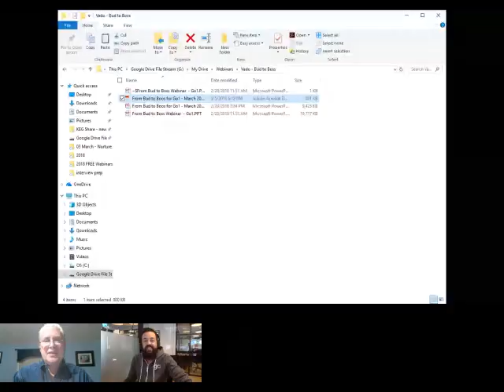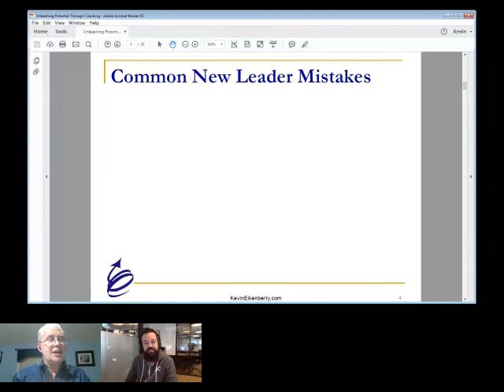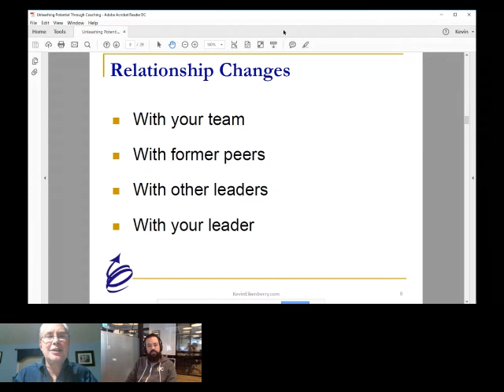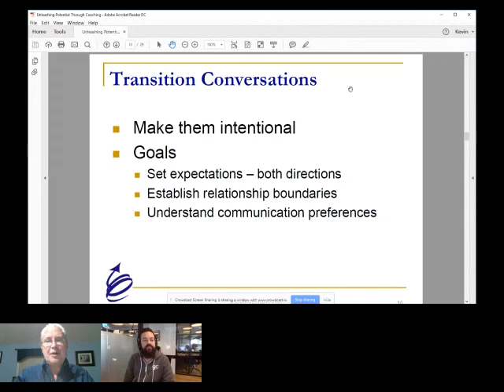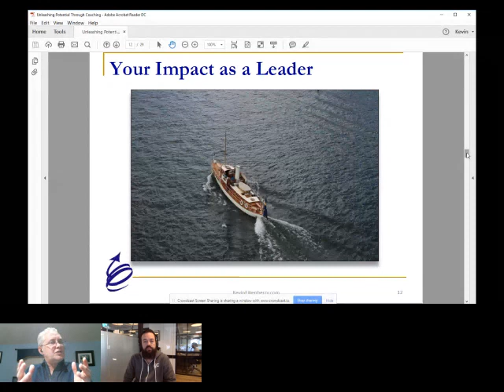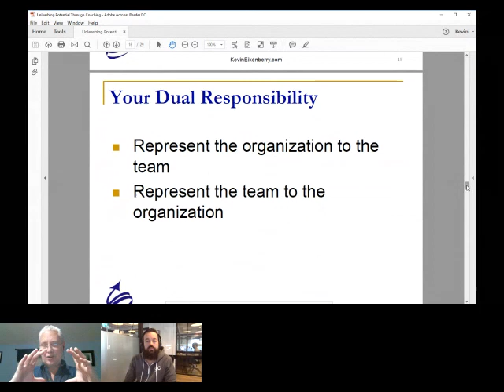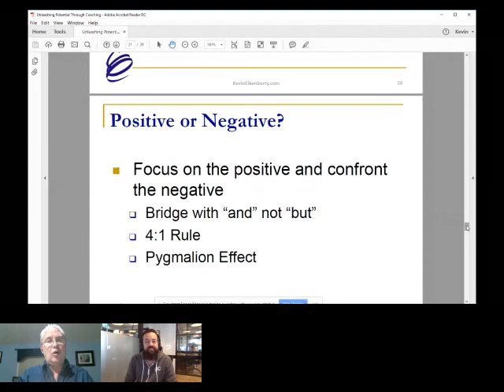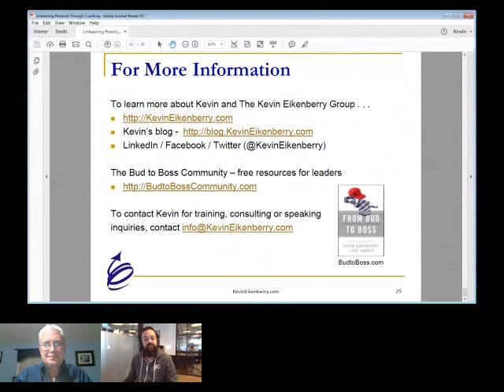Webinar Catchup: From Bud to Boss - Making the Successful Transition to Leadership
Did you know that 40% of new managers fail within the first 18 months of promoting them? Why?

They got promoted because they were good at their job—not because they can actually lead people. They’ve never led people, dealt with heavy time management issues, administered company policy or had to deal with upper management directly before. In other words, they’re completely unprepared.

In this interactive and informative webinar you will learn ideas for individual leaders in this situation and with trainers, HR leaders and anyone in the organization wanting to improve these skills for others.

3 Key Learning Objectives, In 60 action packed minutes you will learn:

The most common mistakes new leaders make (and some solutions)

The four perspectives that must change for a new supervisor to be successful

How to manage relationships and expectations during the transition – up, down and across the organization

How to make your first performance reviews far more effective (and less stressful)